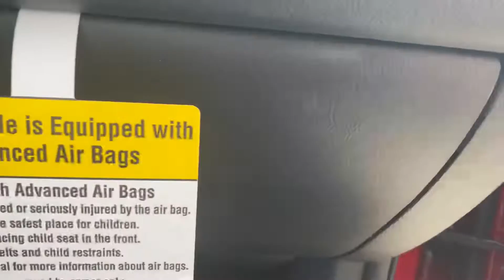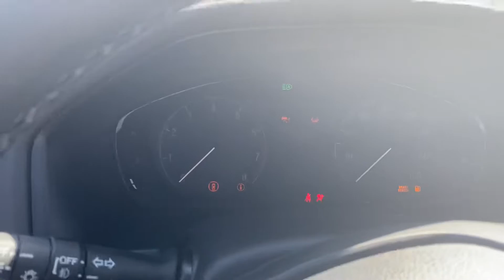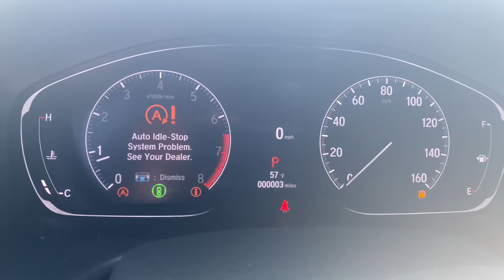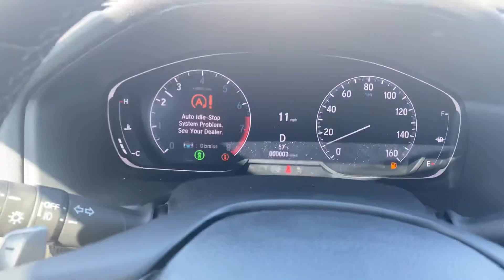2022 Honda Accord Sport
This time Honda is producing a 4 Cylinder fwd with a turbo 1.5 cc.
Great gas mileage stay for the video so you can look at the spec sheet. ￼